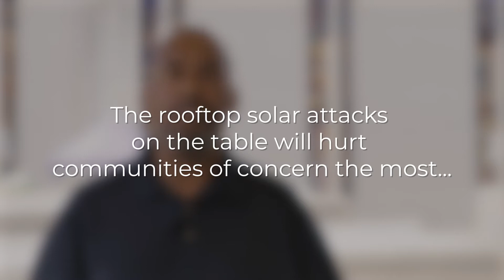Utility companies are weaponizing communities of concern to attack rooftop solar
Eddie Price, a resident in Southeast San Diego, is proud to have rooftop solar on his home and has helped his neighbors get free solar power through state rebate programs designed to make solar accessible to communities of concern. Eddie has a long-term loan for the solar power system, and may never realize his expected savings as a result of the proposed Assembly Bill 1139.

While studies show that solar is a net benefit to the grid and society, Eddie has witnessed SDG&E, its parent company Sempra Energy and the other investor-owned utilities in California use equity as a disingenuous argument as to why they should kill rooftop solar. This bill would increase the need for new transmission lines to bring power from the utility-owned solar projects in the desert, which ratepayers pay for, in addition to potential costs from fires caused by those transmission lines, which is then cost-shifted to ratepayers. The reality is this bill would increase rates for all ratepayers and make solar inaccessible to communities that are finally participating in the clean energy revolution and experiencing its benefits - financially, through green jobs and lowering utility bills, reduced environmental health injustices and lessening the impacts of the climate crisis, which often impact communities of concern first and worst.

"Weaponization of communities of concern really disturbs me because pinning me against my neighbor, the people who have solar, and are participating in this new reality...data shows the distribution of residential solar is about even."